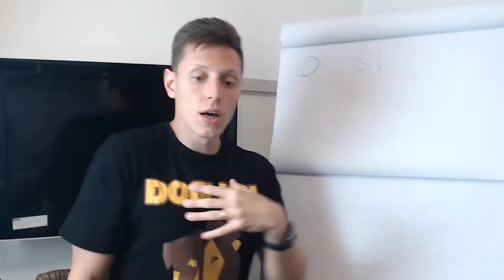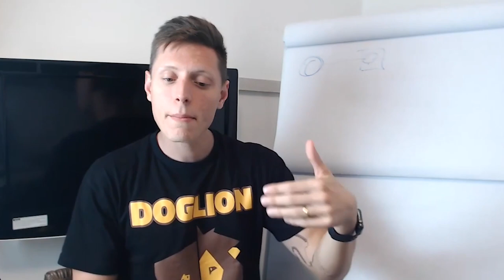Cão reativo vs cão proativo